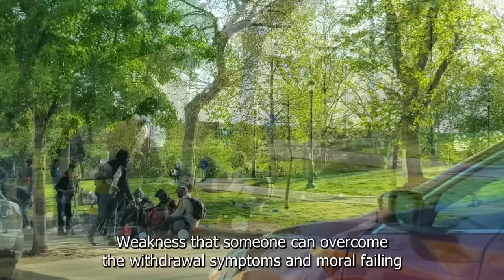Streets of Philadelphia, Kensington Ave Documentary, April 27-29, 2022.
Documentary by SBC News covering Streets of Philadelphia, Kensington Ave.

Philadelphia's most dangerous street.

Problems with Drugs and Crime in Kensington Ave, Philadelphia

In Philadelphia as a whole, violent crime and drug abuse are major issues. The city has a higher rate of violent crime than the national average and other similarly sized metropolitan areas.  The drug overdose rate in Philadelphia is also concerning. Between 2013 and 2015, the number of drug overdose deaths in the city increased by 50%, with more than twice as many deaths from overdoses as homicides. 2 Kensington's high crime rate and drug abuse contribute significantly to Philadelphia's problems.

Because of the high number of drugs in the neighborhood, Kensington has the third-highest drug crime rate by neighborhood in Philadelphia, at 3.57. The opioid epidemic has played a significant role in this problem, as it has in much of the rest of the country. Opioid abuse has skyrocketed in the United States over the last two decades, and Philadelphia is no exception. In addition to having a high rate of drug overdose deaths, 80% of Philadelphia's overdose deaths involved opioids, and Kensington is a significant contributor to this figure. This Philadelphia neighborhood is said to have the largest open-air heroin market on the East Coast, with many neighbors migrating to the area for heroin and other opioids. With such a high concentration of drugs in Kensington, many state and local officials have focused on the neighborhood in an attempt to address Philadelphia's problem.